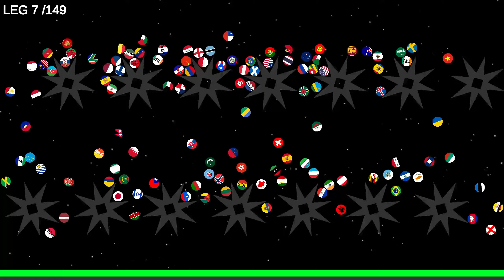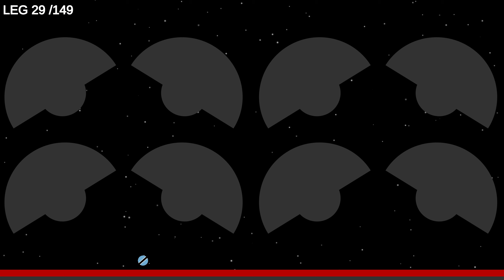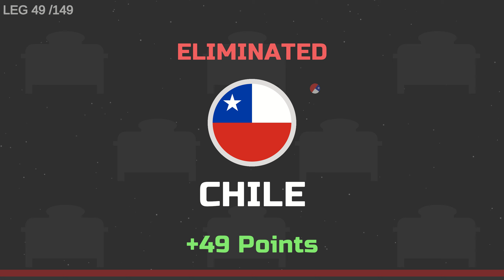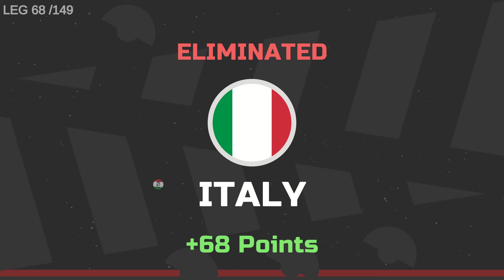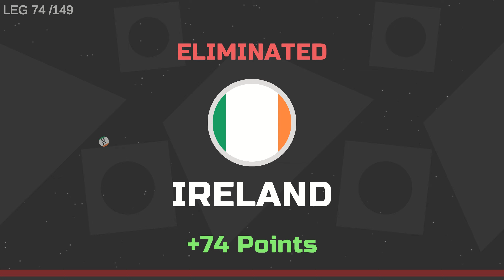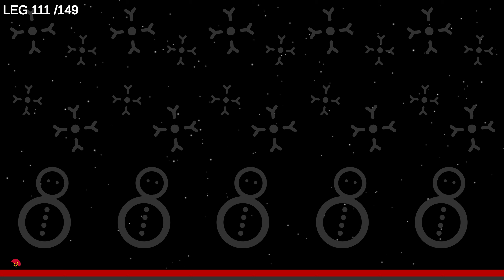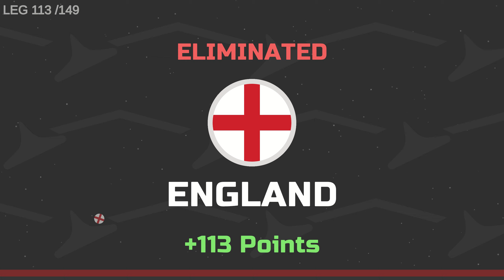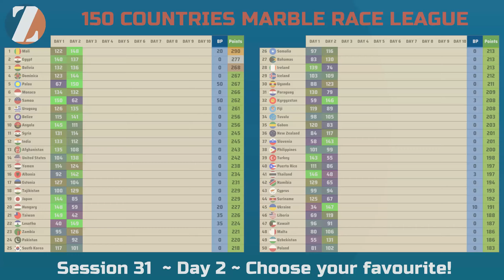Marble Race League Season 31 Day 2 Marble Race in Unity / Zoe Marble Race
1 countries are eliminated in each stage.